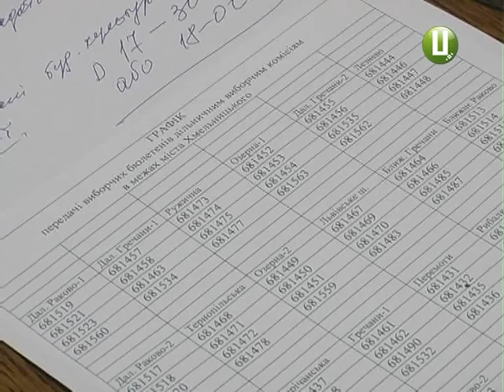ХОДТРК "Поділля-центр" - Боротьба за мерське крісло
Охочих позмагатися за мерське крісло обласного центру стало більше . У Хмельницькій міській виборчій комісії зареєстрували нових кандидатів. Окрім самовисуванців,  до списку додалися і представники політичних партій.